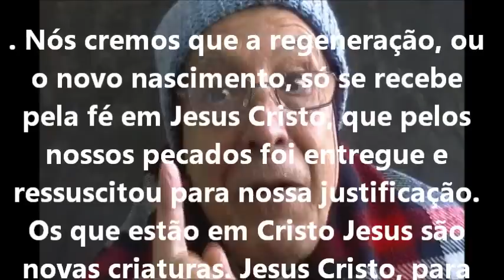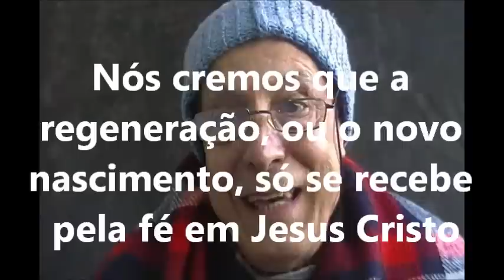CCB - 5º Ponto de Doutrina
Congregação Cristã e o 5º Poto de Doutrina